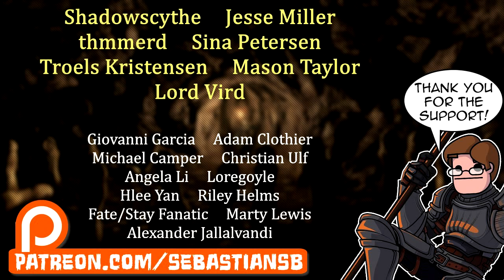Let's Play Far Cry 4 Part 9 - The Mouth of Madness (Patreon Chosen Game)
Game Description:

Far Cry 4 is an open world action-adventure first-person shooter video game developed by Ubisoft Montreal and published by Ubisoft for the PlayStation 3, PlayStation 4, Xbox 360, Xbox One, and Microsoft Windows. The successor to the 2012 video game Far Cry 3, it is the fourth main installment in the Far Cry series. The game was released in North America, Australia, and Europe on November 18, 2014; it was later released in Japan on January 22, 2015.

The game takes place in Kyrat, a fictional Himalayan country that mostly consists of sprawling mountains and forests, vast water systems, and villages that house Kyrat's citizens. The main story follows Ajay Ghale, a young Kyrati-American, as he is caught in a civil war involving Kyrat's Royal Army and The Golden Path. Gameplay focuses on combat with enemies and exploration; players battle enemy soldiers and dangerous wildlife using a wide array of weapons, while completing side missions, collecting useful items, and journeying through the game's main story. The game features many elements found in a role-playing game, such as a branching storyline. In addition to the game's campaign, the game features a map editor, a co-operative multiplayer mode and an asymmetrical competitive multiplayer mode which was developed by Red Storm Entertainment.

Far Cry 4 is a first-person action-adventure game, in which players assume control of Ajay Ghale, a Kyrati-American who is on a quest to spread his deceased mother's ashes in Kyrat. Throughout the game, players can run, leap and crouch, and have the ability to shoot using the firearms provided in the game, such as shotguns, crossbows, sniper rifles, mines, throwing knives, bow and arrows, flamethrowers, and rocket launchers. The game allows players to take behind covers to avoid gunfights, and to perform melee takedowns from above or from up-close. Unlike previous installments, players have the ability to kick objects, and hide the corpses of enemies.

The story was inspired by the ten-year-long Maoist insurgency in Nepal. The game follows Ajay Ghale, a young Kyrati-American of Nepali origin who returns to his native country of Kyrat (a fictional Himalayan country derived from Kirati, a collection of Himalayan people originating from Tibet) to spread his deceased mother's ashes. Kyrat was once an autonomous state in the Himalayas ruled by a royal family before a series of perpetual civil wars. Ajay finds the country in a state of conflict between Kyrat's Royal Army led by the country's eccentric and tyrannical king Pagan Min and the Golden Path, a rebel movement fighting to free Kyrat from Min's oppressive rule. The choices Ajay makes will determine the fate of Kyrat.